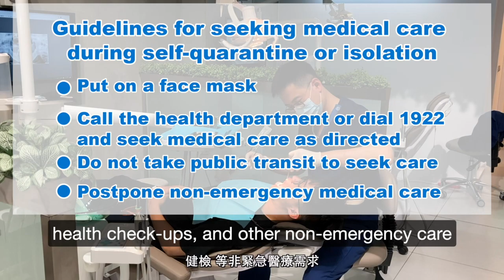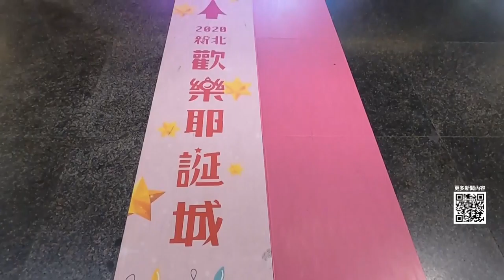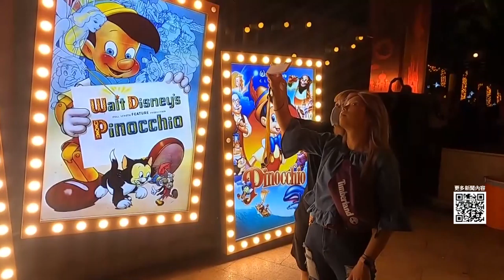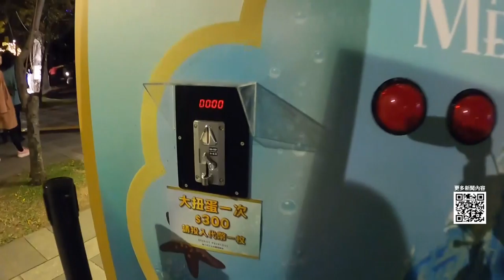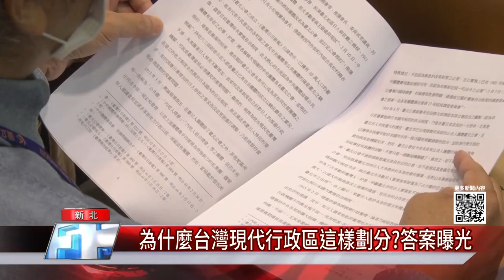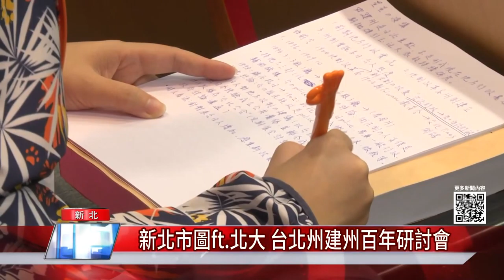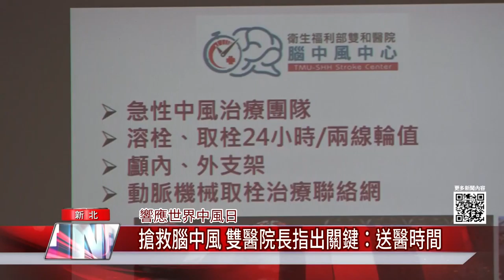中嘉新北新聞1091204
01：36 回到沒有電玩年代 里長帶大家走進時光隧道
04：26 新北耶誕城│3分鐘路線景點攻略大全
09：23 中正橋用路人小心吃罰單! 此處違規多
12：11 為什麼台灣現代行政區這樣劃分答案曝光
14：24 搶救腦中風　雙醫院長指出關鍵：送醫時間